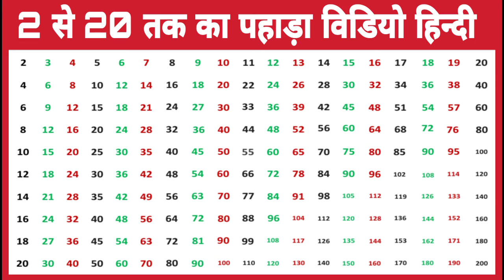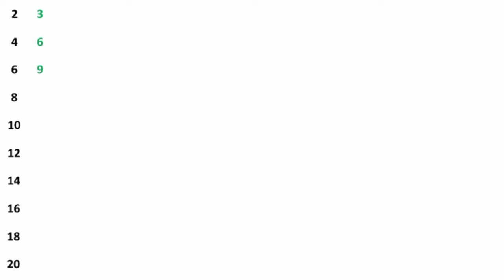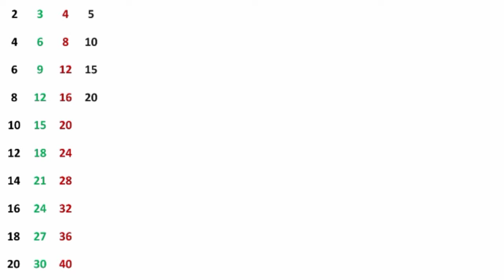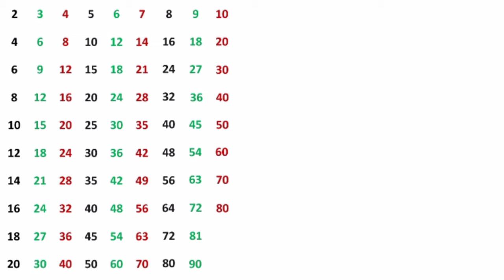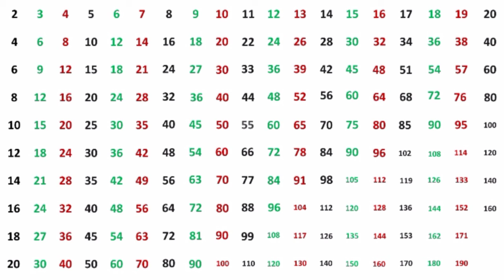2 ka table || 2 to 20 table || multiplication table 2 to 20 || बच्चों को टेबल कैसे सिखाएं 😱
2 ka table || 2 to 20 table || multiplication table 2 to 20 || बच्चों को टेबल कैसे सिखाएं 😱